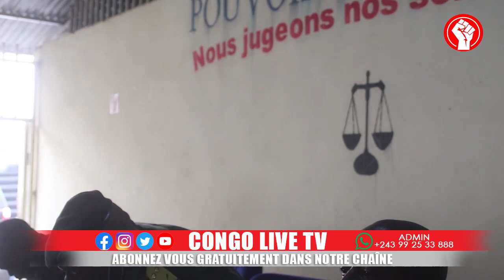🔴RDC : LA COUR MILITAIRE DU NORD KIVU DECLARE INCOMPÉTENTE DE JUGE LE DEPUTE JOSUE MAFULA DU FCC